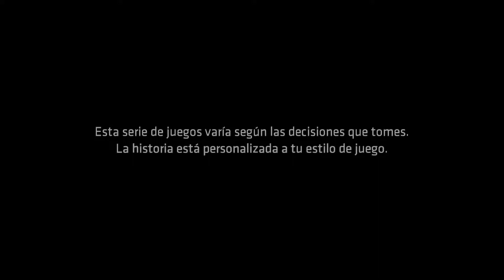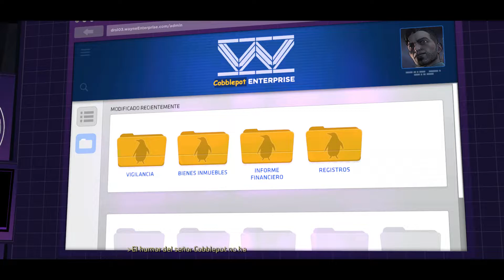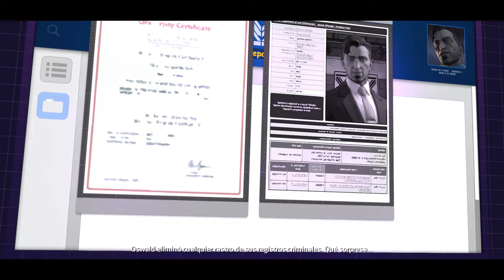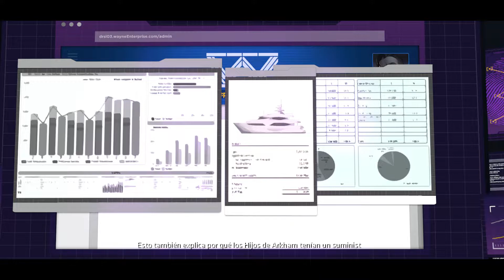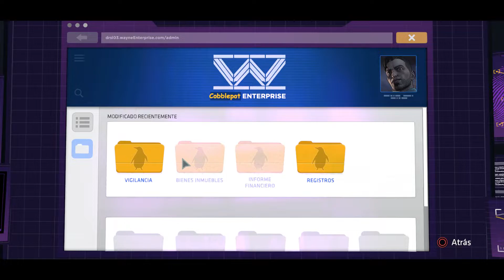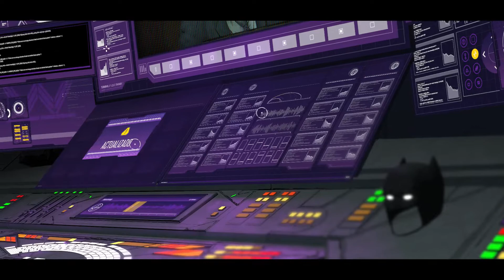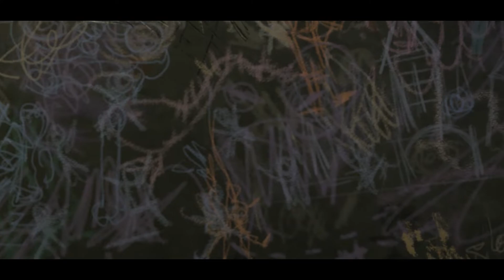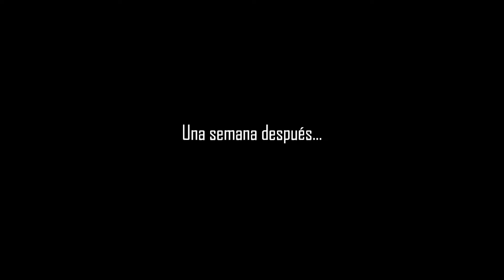Batman Ending Ciudad de la Luz Episodio 5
The Telltale Series
Next ... The Enemy Within ...